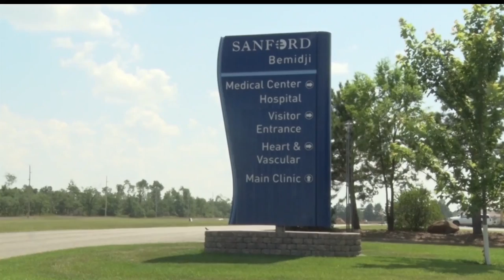Bemidji Man Who Escaped Custody Receives Stayed Sentence